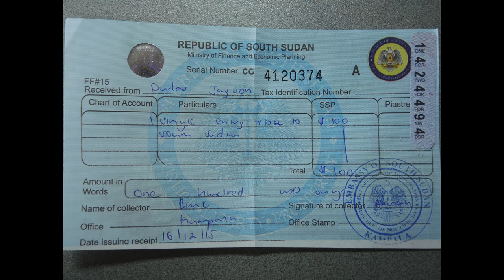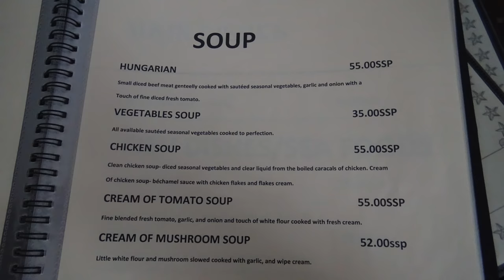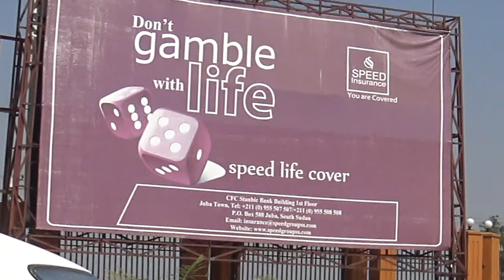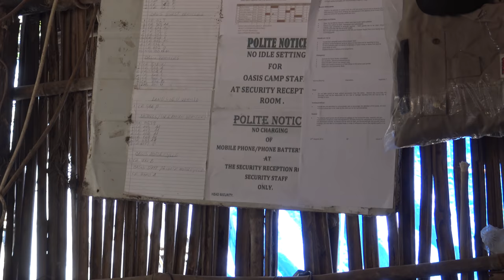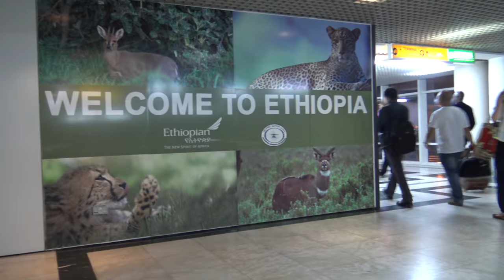Juba, South Sudan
My wonderful 2-day trip to Juba, South Sudan.
I put in a lot of effort into visiting your country.